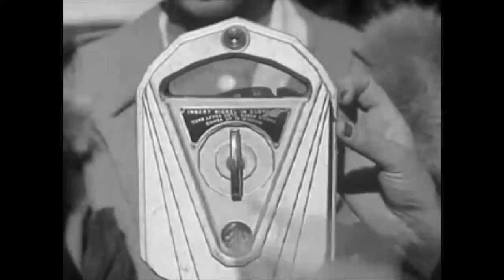1930s How To Use a Parking Machine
1930s How To Use a Parking Machine